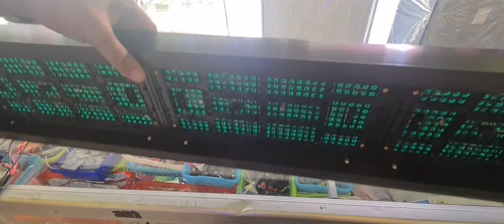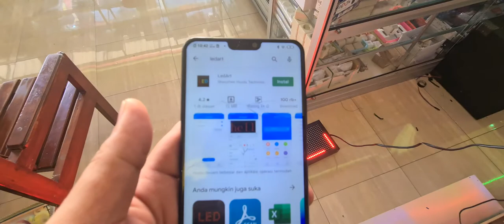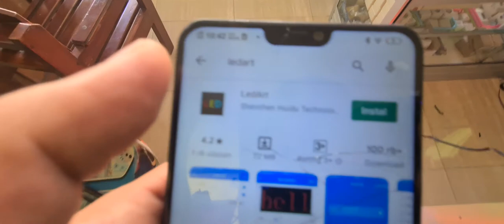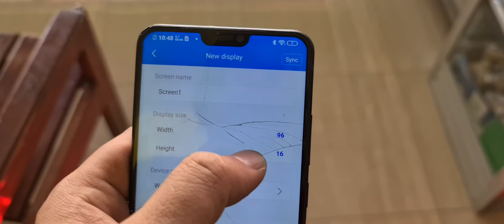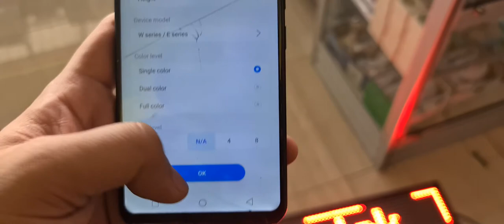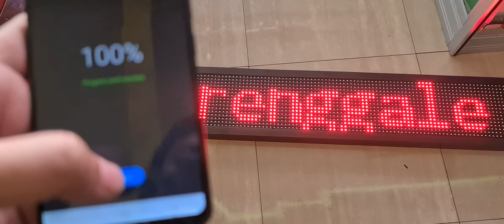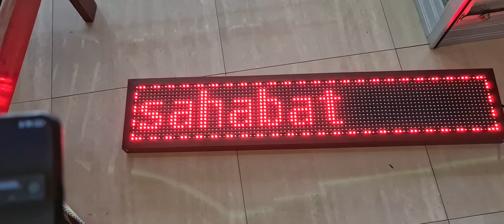cara membuat runing teks sendiri dirumah, dari awal perakitan sampai selesai. DIJAMIN PASTI BISA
assalamualaikum dolor, divideo kali ini saya akan membagikan tips bagaimana cara membuat runing teks sendiri dirumah dengan ukuran 96cm x 16cm .
bahan2nya antara lain
1. panel P10 (dalam pembelian sudah dapat
- kabel data dan kabel listrik panel)
2.power suplay 5v 4 amper
3. kontroler HD w00
4. kabel AC
5. frame runing teks 3 panel 100cm
alat
1. obeng
2.cutter
3. lem bakar
4. solder
5. isolasi
langkah2nya monggo di simak videonya ya lur. .

NB. buat yang pengen belajar buat, toko sahabat elektro trenggalek menyediakan semua bahan2nya.    bisa di order di 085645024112